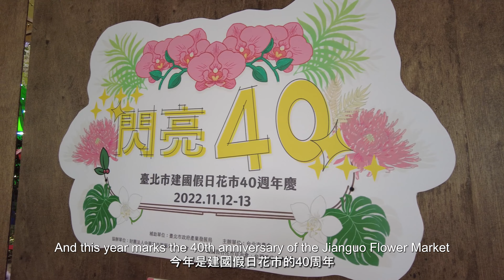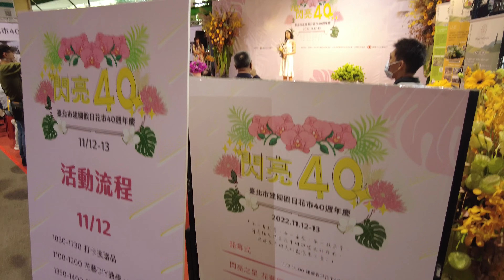Stories from Jianguo Flower Market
In 1982, farmers around Taipei were looking for a better way to sell their product inside the city, and so the underside of the elevated Jianguo Road, normally a car park, was reserved for their use as a market on weekends.

Today, the Jianguo Holiday Flower Market spans 500M and is home to over 200 stalls. Some of which have been operating since its inception!

The market maintains an open-air feeling while keeping browsers sheltered from the dramatic weather conditions outside. Enthusiasts, hobbyists, tourists and casual browsers alike are sure to find something they like among the myriad of stalls.

People and their stories, however, are what we are in search of as we stroll about the market trying to understand how it all works and how much or little, after 40 years, it has changed.

It's well worth a trip some weekend if you find yourself looking for something to do!
00:00 Introduction
01:13 Zeng Zhong-Huang - Market Administrator
02:23 Wu Huang-Lu - Colourful Flowers
04:16 Wang Shui-Ping - Trees
06:22 Luo Shi-Tong - House Plantys
07:44 Jack Lin - Bonsai Master
09:29 Outro